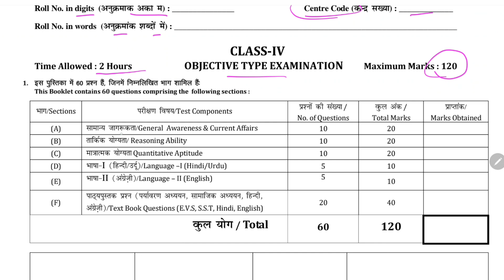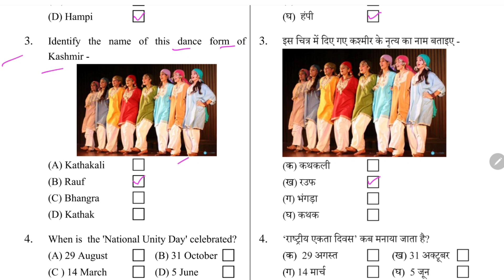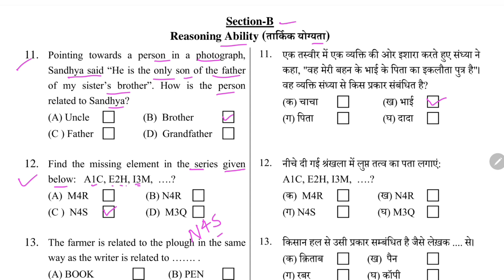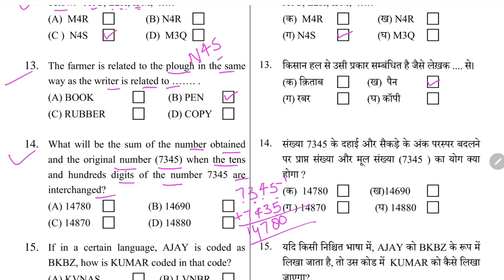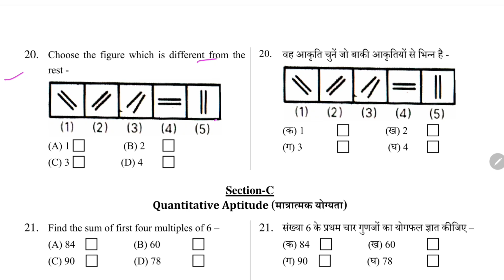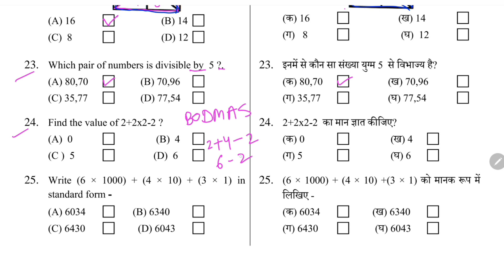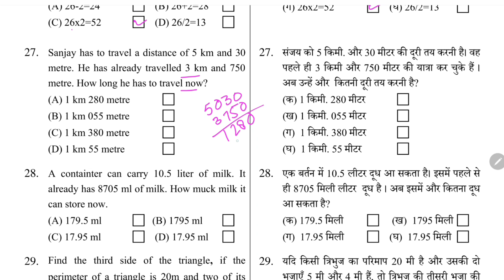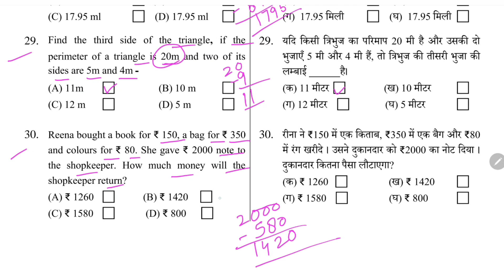🔥 Medhavi Scholarship Practice Question Paper || MCD Merit Scholarship EXAM Date 2023 😎 || class 4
🔥 Medhavi Scholarship Practice Question Paper || MCD Merit Scholarship EXAM Date 2023 😎 || class 4 || मेधावी अभ्यास प्रश्न पत्र 2023